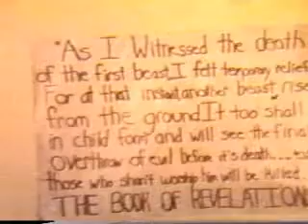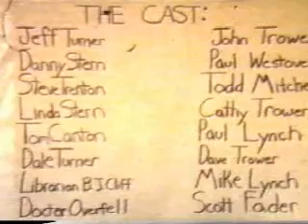The Remolex (Part 2)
When I was a kid, I made my own horror movies, like this masterpiece about an evil hyperactive kid who turns a nice suburban neighborhood into a bloodbath lol

The most horrifying aspect of all is the "acting" in this low budget cult classic.

Stars:
John Trower as Jeff Turner
Paul Westover as Danny Stern
Todd Mitchell as Steve Trenton
Cathy Trower Peper as Linda Stern
Paul Lynch as Tom Canton
Dave Trower as Dale Turner
Mike Lynch as Librarian BJ Cliff
Scott Fader as Dr. Overfell